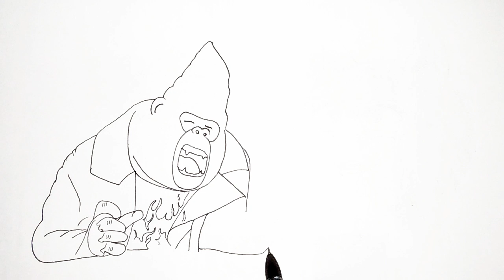Watch Sing 2 Movie 2021| Sing 2 Characters First Look | How To Draw Singing Gorilla From Sing 2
Learn To Draw + Colour Sing 2 Characters step by step  & Easy for beginners. step by step Drawing tutorial Lesson by Cartooning Cute drawings

 ♥ Supplies you might Love ♥

¤ Sharpie Colouring pens.

¤ Sharpie fine point pens

¤ Fine Point Gel Pens --

¤ Colouring Pencils --

¤ Crayola Colouring Pens

¤ Drawing Sheets / Papers --

¤ Drawing Pads --

(including Mighty Pups, Roblox Adopt me pets, Disney characters, Fairy, Talking Tom,Among us ,drawings for special occasions, little bus drawing, train drawing, mothers day arts, Valentine's Day drawing and much more)

♥ I recommend you to watch my latest drawing from Raya and the last dragon ♥